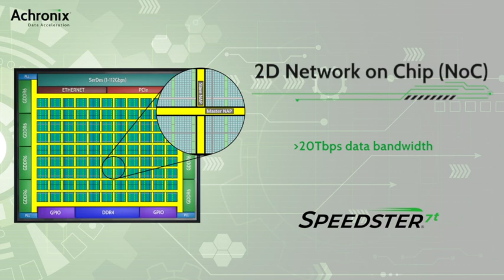Speedster7t FPGAs for High-Bandwidth Workloads | Achronix Overview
Get an overview of features and capabilities of Achronix's Speedster7t FPGA.

Speedster®7t FPGAs are optimized for high-bandwidth workloads and eliminate the performance bottlenecks associated with traditional FPGAs.

The Speedster7t FPGA family is optimized for high-bandwidth workloads and eliminates the performance bottlenecks associated with traditional FPGAs. Built on TSMC’s 7nm FinFET process, Speedster7t FPGAs feature a revolutionary new 2D network-on-chip (2D NoC), an array of new machine learning processors (MLPs) optimized for high-bandwidth and artificial intelligence/machine learning (AI/ML) workloads, high-bandwidth GDDR6 interfaces, 400G Ethernet and PCI Express Gen5 ports — all interconnected to deliver ASIC-level performance while retaining the full programmability of FPGAs. Get started today with the VectorPath® accelerator card, featuring the Speedster7t FPGA.